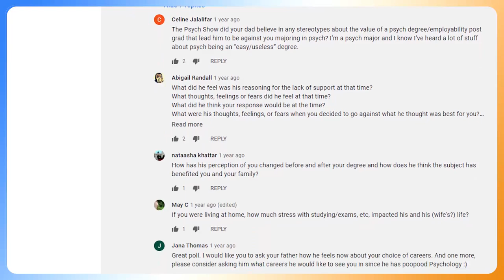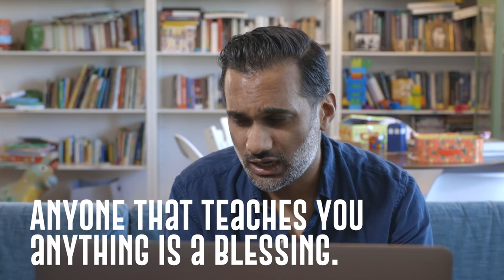Asking my dad why he didn't want me to be a psychologist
I ask my dad your questions about being a parent to a psychologist.

Happy Father's Day to all the dads out there.

Thank you to my Patrons:
Tyler DeWitt
Arnt Richard Johansen
Imran Maskatia
Elizabeth smith
Sam Duritza
Anna Hindley
Collin Pavelchik
Eric Earley
Evan Alvarez
Ryan Landoll
Neuro Transmissions
BrainCraft
Aaron Freedman
Marisa Hilliard
Steve Mazza
Bryan Thien
Samuel Anderson
Jennifer Case
Shanda Wells
Saleem Hue Penny
Sri Santhanam
Denise Johnson
Emily Walter
Samar
Lars Bußmann
Julie Herrick
Rebecca Erde
Mariana de Morais
Karl Schwirz
Cesalie Stepney
Christy
BobC
Sam  J
Sya Remiel
Meka Huggins
12tone
Boone Greenly
XP
Farid Chakhssi
Heidi Højgaard
Jinaveve Kruger
Max Byck
Jenn
大輔 中浦
Bratati Basu
Nick Bulman
Emily Alice
George Hadley
Susan R. Roggendorf
曦文 张
Eliza Lindus
Brittney Okorocha
Cindy Koenig
Sheina Godovich
Catherine Griffin

Learn how you can help me make The Psych Show and get exclusive behind the scenes access in return

THE PSYCH SHOW! Creating mental health videos that educate, entertain, and empower!

- call 9-1-1 in the United States or your country's emergency number
- call the Lifeline at 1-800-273 TALK (8255) in the United States or a global crisis hotlines